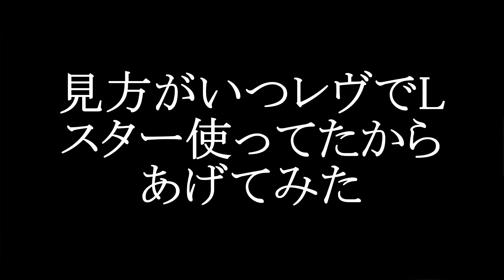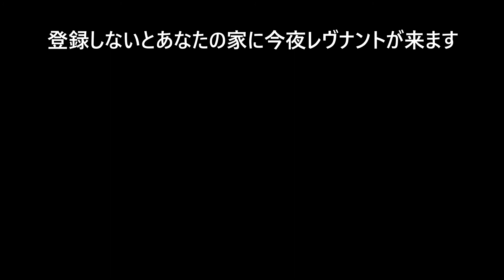apex legends 謎会話集・おもしろシーン集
クランの人たちとやってます。
ツボ浅いのでなんでもおもしろいですｗ
今日の動画は編集を少し頑張ってみました :) どうですか? もうこれがビデオエディターの限界かもしれないわw